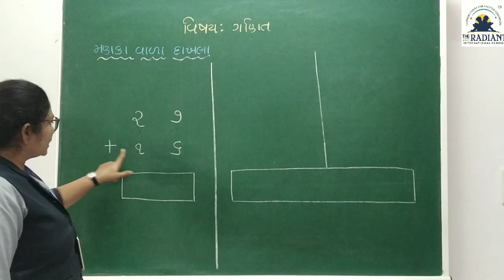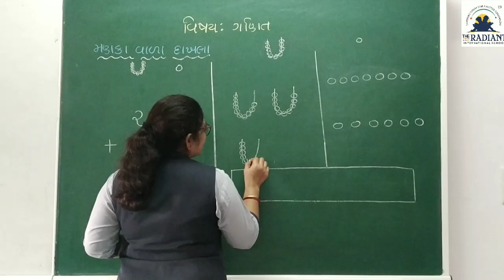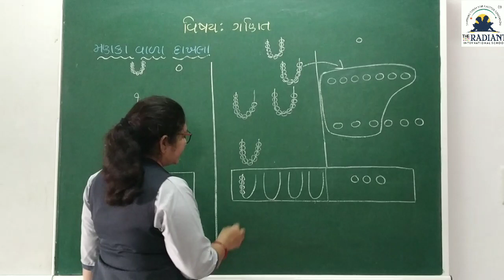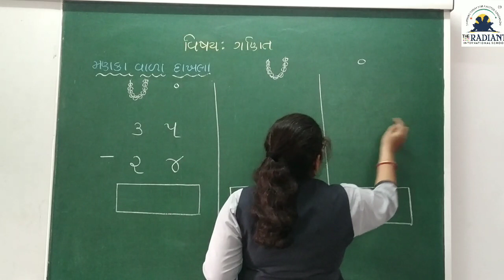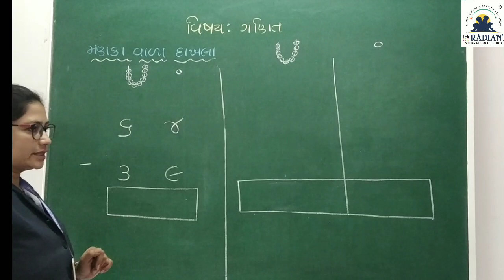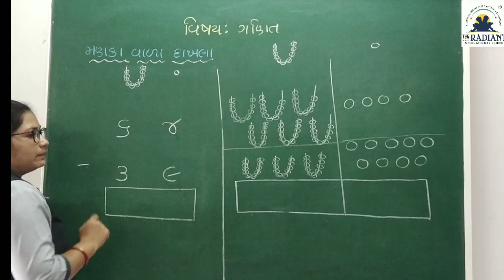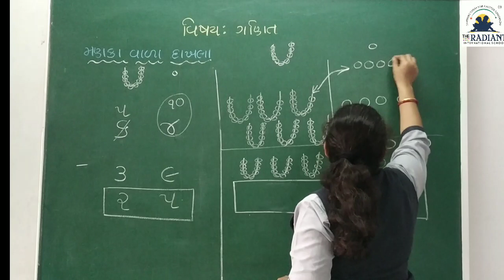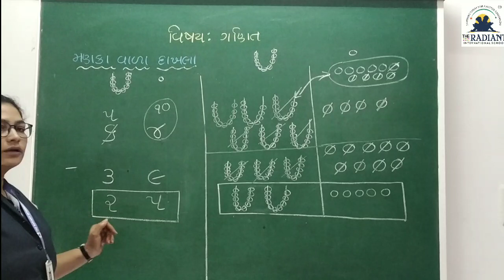GUJ M STD 2 MATHS SUM PEARL